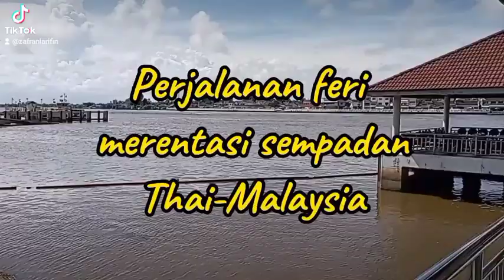Feri Pengkalan Kubor-Tak Bai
Perjalanan feri merentasi sempadan Thailand Malaysia Pengkalan Kubor-Tak Bai